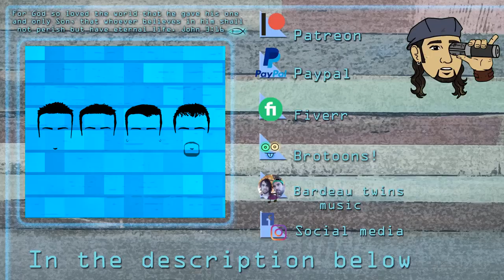I live for you by TrueVibe Harmony tutorial